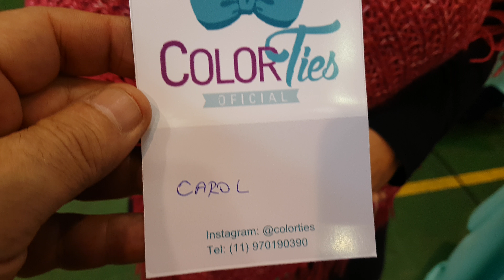Carol Color Ties Oficial no bazar Vem que Tem